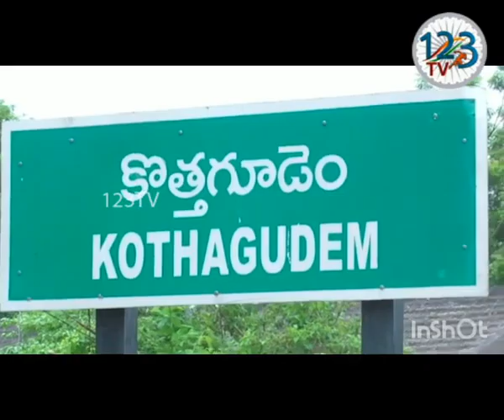ఏఐటీయూసీ ఏర్పాటు అయ్యి వందేళ్లు అయినా సందర్భంగా శతాబ్ది వేడుకలు కొత్తగూడెం లో ఘనంగా జరిగాయి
భద్రాద్రి కొత్తగూడెం జిల్లా ఏఐటీయూసీ ఏర్పాటు అయ్యి వందేళ్లు అయినా సందర్భంగా భవన నిర్మాణ కార్మిక సంఘం ఆధ్వర్యంలో శతాబ్ది వేడుకలు కొత్తగూడెం లో ఘనంగా జరిగాయి. సీపీఐ జిల్లా కార్యదర్శి సాబీర్ పాషా జెండాను ఆవిష్కరించారు అనంతరం మాట్లాడుతూ ఈ రోజు కార్మిక నేత కామ్రేడ్ గురుదాస్ గుప్తా గారు మరణించడం కార్మిక లోకానికి తీరని శోకం అని ఆయన మృతికి సంతాప సూచకంగా జెండాను అవతనం చేసి మౌనం పాటించారు. రాష్ట్ర ప్రభుత్వం భవన నిర్మాణ కార్మికుల పై సవతి ప్రేమ చూపిస్తూ ఇంట్లో కూర్చుని బీడీలు కట్టే వాళ్లకు పెన్షన్లు ఇస్తూ తమ ఒంట్లో సత్తువ ఉన్నంత వరకు పని చేసి ఒళ్ళు గుల్ల చేసుకునే కార్మికులను విస్మరించడం పద్ధతి కాదని భవన నిర్మాణ కార్మికుల నుండి వసూలు చేస్తున్న  1 శాతం సెస్ పన్ను నిధి నుండి అయిన కార్మికుల కు పెన్షన్ ఇవ్వాలని కోరారు. ఇసుక కొరత వల్ల నిర్మాణాలు ఆగిపోయి కార్మికులు ఇబ్బందులు పడుతున్నరాని నిరంతరం ర్యాంపులు నిర్వహించాలని అడిగారు.